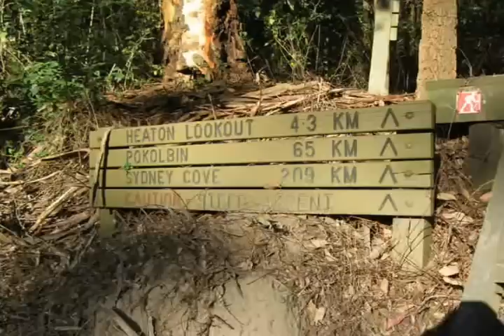Watagans - Heaton Gap UP to Heaton Lookout (see Description below)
starting at the Watagan Forest petrol stop on Freemans Drive at Heatons Gap, we go UP to Heatons Lookout. The elevation on Freemans Drive at the start is 167 metres above sea level, RISING to 490 metres above sea level at the communication towers on top of the range, covering a hiking distance of 1.6 kilometres. that is a steep climb to the top !